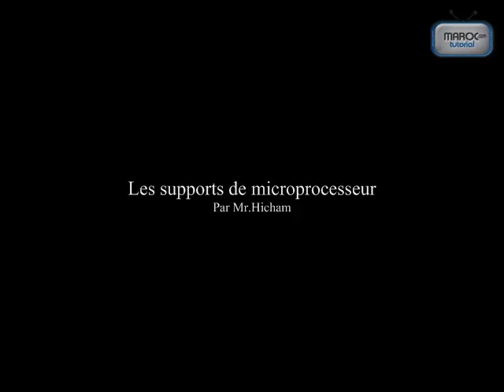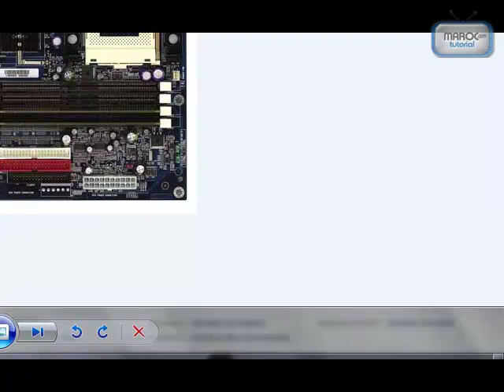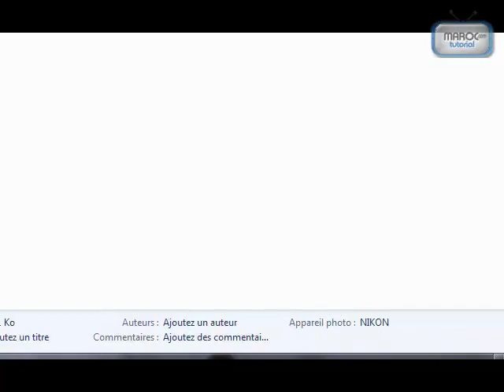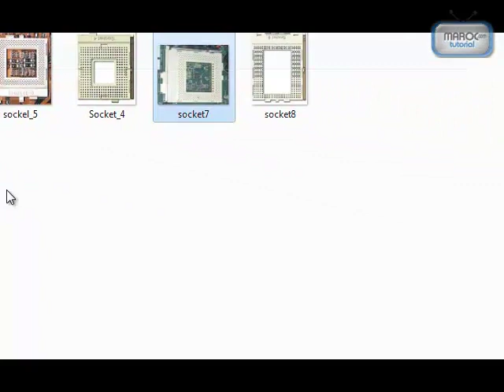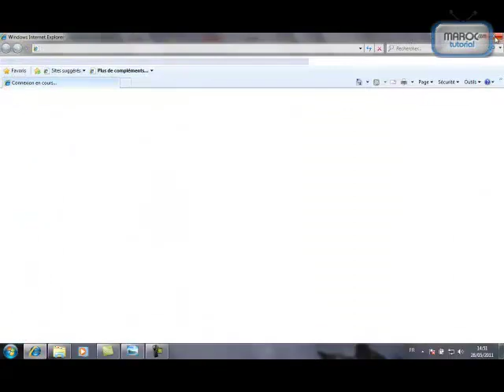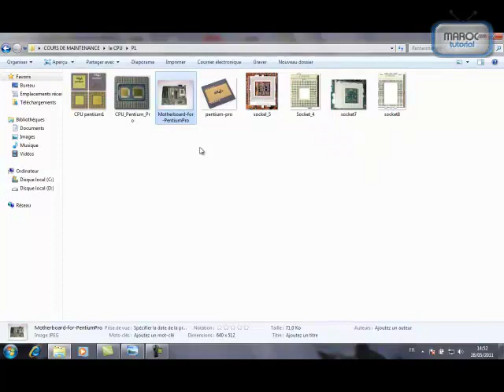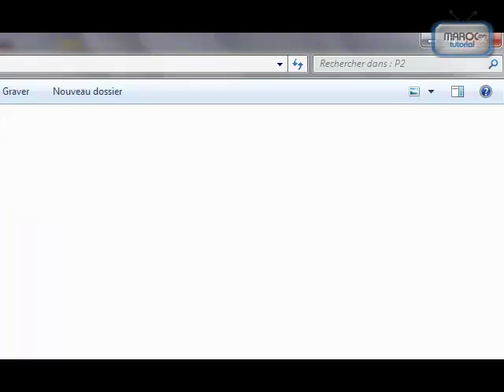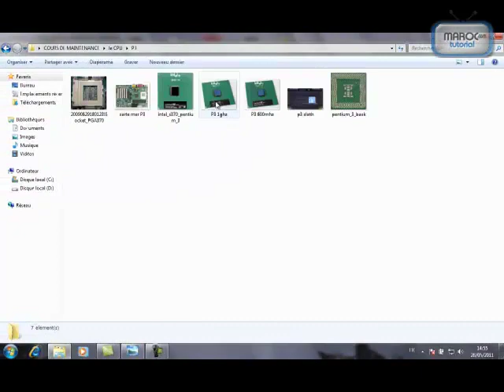la maintenance informatique cour N°9:le support microprocesseurs